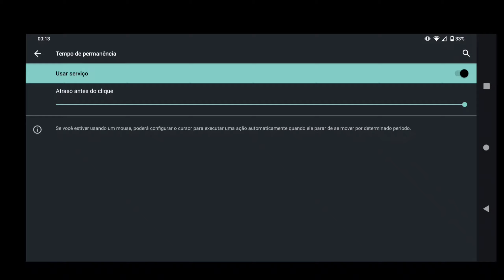DPI MENOR QUE 600? MELHOR SENSIBILIDADE PARA MOTOROLA COM DPI ABAIXO DE 600!!! DPI BAIXA Free Fire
Nunca desista de suas metas!!!

⚡ TAGS IGNOREM

free fire Motorola moto g9
MELHOR SENSIBILIDADE PARA O MOTO E6 PLAY - MOTO E5 PLAY VALE A PENA? - COMO PUXAR CAPA
IGUAL HACKER MOTO E4 - MOTOROLA MOTO E-MELHOR DPI MOTO E4 PLUS - MELHOR DPI MOTO E5
PLUS - MELHOR DPI MOTO E6 - MELHOR DPI MOTO E7 - MELHOR DPI MOTO E6 PLUS - MELHOR DPI MOTO
MOTO E4 PLAY - DPI ABSURDA DA free fire melhor sensibilidade para android, free fire melhor sensibilidade
2020, free fire melhor sensibilidade do mundo, free fire melhor sensibilidade para moto g5, free fire melhor
sensibilidade
a melhor sensibilidade para free fire,
a nova sensi,
Dpi moto e4
Dpi moto e5
Dpi moto e6
Dpi moto e7
Dpi moto e4 plus
Dpi moto e5 plus
play,
plus,
power,
normal
sensi dpi abaixo de 600
LITE
power lite,
Melhor sensibilidade pra todos os celulares da motorola, melhor dpi pra celulares da motorola, sensibilidade
para dar capa em qualquer Motorola, melhor sensibilidade para moto g, Motorola, dpi, sensibilidade,
melhor, free fire, dpi moto e, dpi do nobru, dpi do level up, melhor dpi do mundo, dpi pra dar capa em
qualquer celular, sensibilidade para todos os celulares android
melhor sensibilidade free fire para moto g, melhor sensibilidade free fire moto g one, melhor sensibilidade
free fire moto g9, melhor hud e sensibilidade free fire, melhor hud e sensibilidade free fire g8, melhor hud
e sensibilidade free fire g5, melhor hud e sensibilidade free fire g4, melhor hud e sensibilidade free fire j7
prime, melhor hud e sensibilidade free fire g7, melhor hud e sensibilidade free fire emulador, melhor hud e
sensibilidade free fire iphone, melhor hud e sensibilidade free fire 2020, melhor hud e sensibilidade free fire
para todos os celulares da motorola, melhor sensibilidade free fire moto g7 normal, melhor sensibilidade free
fire moto g5 normal, melhor sensibilidade free fire moto g8 normal, melhor sensibilidade free fire moto g8
power lite metal, melhor sensibilidade free fire moto g8 play, melhor sensibilidade free fire moto g8 power,
melhor sensibilidade free fire moto g8 plus, melhor sensibilidade free fire moto g8, melhor sensibilidade free
fire lg moto g7 power, melhor sensibilidade free fire moto g7 normal, melhor sensibilidade free fire moto
g7 plus, melhor sensibilidade free fire moto g7 play, melhor sensibilidade free fire moto g7, kronos free fire
melhor sensibilidade, melhor sensibilidade free fire level up, melhor sensibilidade free fire menor largura,
melhor sensibilidade free fire ldplayer, melhor sensibilidade free fire loud, melhor sensibilidade free fire mobile,
melhor sensibilidade free fire do mundo, melhor sensibilidade free fire, melhor sensibilidade free fire moto g,
melhor sensibilidade no free fire, nova melhor sensibilidade free fire, melhor sensibilidade no free fire para
android, free fire melhor sensibilidade para subir capa 2020, moto e, sensibilisamsung, melmelhor sennessa
temporada, melhor sensibilidade free fire ultima atualização, melhor sensibilidade free fire xiaomi, melhor
sensibilidade free fire iphone xr, melhor sensibilidade free fire moto e5 play, melhor sensibilidade free fire
motorola, melhor,sensibilidade free fire android xiaomi,dpi moto g5 play, dpi moto e5 plus, dpi moto e3, dpi
moto g6, dpi moto go play, dpi moto e7 plus, dpi moto eo normal

"não importa quantas vezes você cai e sim quantas vezes você levanta..."